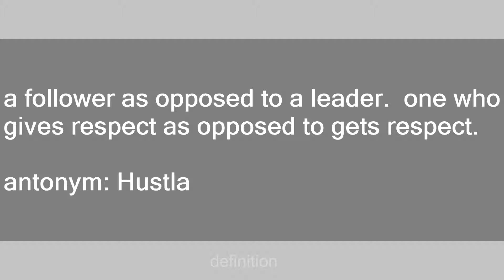cronie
Slang flashcards: